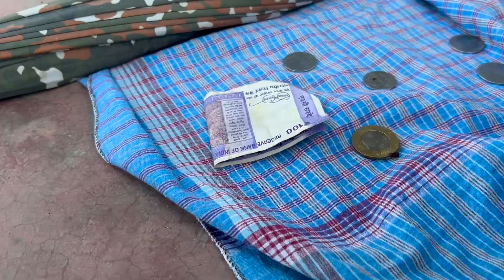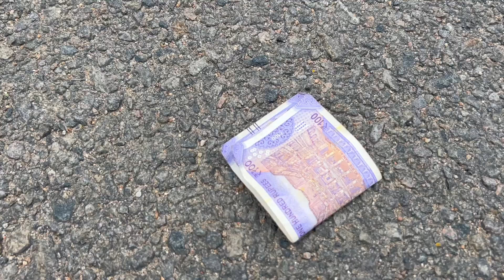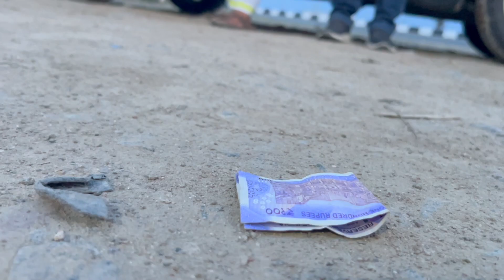Kagidha Ulaa | Tamil short film | Manimaran | Kallai Talkies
Manimaran
Muthu
GT Rahul
Anwar
Vignesh
Santhosh
Athiyan